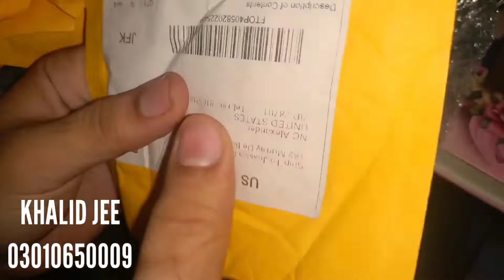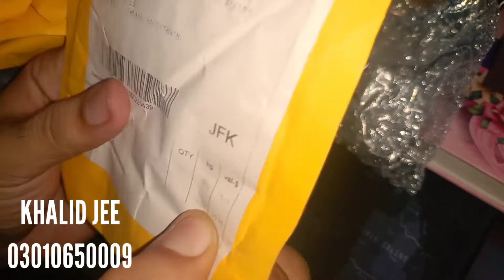S925 Silver Rings/Bangles/Earrings/ Bracelets Stock - DHL AMAZON UNDELIVERED PARCELS - Khalidjee.com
How to Buy and Resell Amazon Customer Return Pallets of Electronics Dhl Amazon Undelivered Parcels  - Khalidjee.com

Are you looking to buy and resell Amazon customer return pallets of electronics? Is it a good idea to invest in Amazon customer return pallets? Why electronics in particular? what is the resale market like for returned electronics? Let’s explore.

Buying wholesale merchandise to sell on global platforms like eBay or Amazon has become an increasingly popular business opportunity and a good source of additional income for many.

But the market has become more and more competitive, and in order to succeed, you need not only understand what sells and what doesn’t but also find an affordable and reliable source of quality merchandise. This is where Khalidjee.com can help you, by providing you with Amazon customer returned to keep your customers happy and increase your profit potential.

Our Previews Stock

9, Dhl and Amazon Stock Amazon Undelivered Parcels - Shoes Stock Arrived Alhamdulillha 🥰🥰 - Khalidjee.com